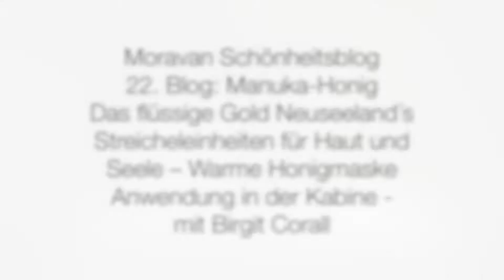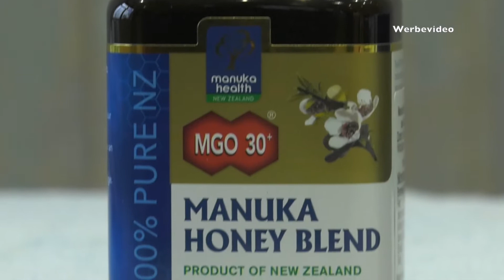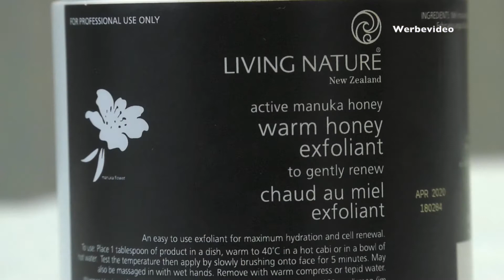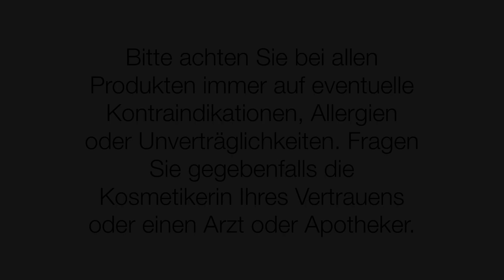Birgit Corall bei Moravan: Manuka-Honig - das flüssige Gold Neuseelands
Hier ein Interview im Moravan Schönheitsblog mit Birgit Corall von cobicos zu Manukahonig, Anwendungsmöglichkeiten, Verwendung in der zertifizierten Naturkosmetik von Living Nature. Und wir zeigen, wie eine warme Honigmaske funktioniert - Streicheleinheiten für Haut und Seele! Living Nature - Luxus der Natur.